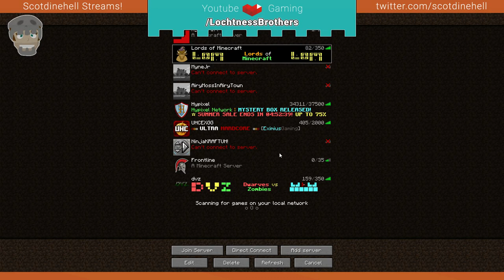Minecraft| Flower Power UHC (ScotDineHell) with Myners! - Lochtness Gaming Live Stream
It's time to play some Flower Power UHC with the Myners! Let's pick up some flower and kill our enemies!

We are a part of a group called Mynecraft. Check us out on Votable: